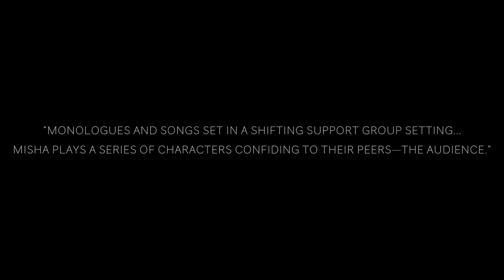Trailer for MEETINGS by Misha Bower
MEETINGS is a live show set in a support group context, in which Misha portrays different characters in unique moments of personal disclosure with original monologues and songs. Now Booking for 2024.